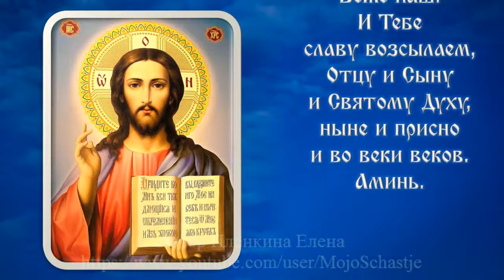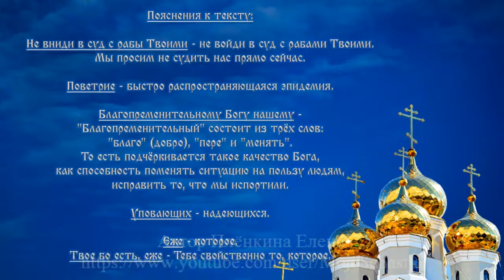Молитва от коронавируса с пояснениями. Prayer for coronavirus with explanations.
МОЛИТВА от КОРОНАВИРУСА
Патриарх Московский и всея Руси Кирилл
утвердил  специальную молитву против коронавируса
Господи Боже наш,
не вниди в суд
с рабы Твоими,
и огради нас
от губительнаго
поветрия
на ны
движимаго.
Пощади нас
смиренных
и недостойных
рабов Твоих
в покаянии
с теплою
верою
и сокрушением
сердечным
к Тебе
милосердному
и
благопременительному
Богу нашему
припадающих
и на милость
Твою
уповающих.
Твое бо есть,
еже миловати
и спасати ны,
Боже наш.
И Тебе
славу возсылаем,
Отцу и Сыну
и Святому Духу,
ныне и присно
и во веки веков.
Аминь.

Пояснения к тексту:

Не вниди в суд с рабы Твоими - не войди в суд с рабами Твоими.
Мы просим не судить нас прямо сейчас.

Поветрие - быстро распространяющаяся эпидемия.

Благопременительному Богу нашему -
"Благопременительный" состоит из трёх слов:
"благо" (добро), "пере" и "менять".
То есть подчёркивается такое качество Бога,
как способность поменять ситуацию на пользу людям,
исправить то, что мы испортили.

Уповающих - надеющихся.

Еже - которое.
Твое бо есть, еже - Тебе свойственно то, которое.
PRAYER FOR CORONAVIRUS
Patriarch Kirill of Moscow and All Russia
approved a special prayer against coronavirus
Lord our God,
don't go to court
with your servants,
and protect us
from destructive
fad
on us
movable.
Spare us
humble
and unworthy
your servants
in repentance
warmly
by faith
and crushing
heartfelt
to you
merciful
and
supportive
To our God
falling
and at the mercy
Your
those who trust.
Your bo is
hedgehog cute
and save us,
Our God.
we give glory,
Father and Son
and the Holy Spirit,
now and ever
and forever and ever.
Amen.

Explanations for the text:

Do not enter into judgment with Your servants - do not enter into judgment with Your servants.
We ask you not to judge us right now.

Fatigue is a rapidly spreading epidemic.

To our gracious God -
"Benevolent" consists of three words:
"good" (good), "over" and "change".
That is, such a quality of God is emphasized,
as the ability to change the situation for the benefit of people,
fix what we messed up.

Those who hope - those who hope.

Hedgehog - which.
Yours bo is, hedgehog - You are characterized by that which.